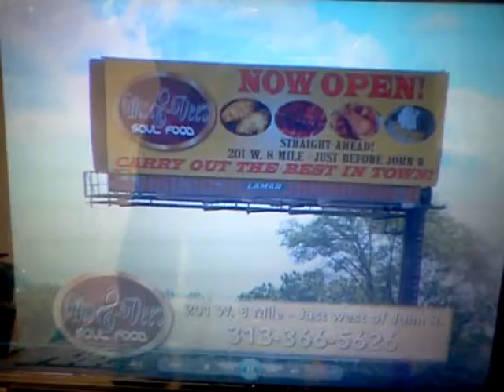Yeah Mama....Djs debut